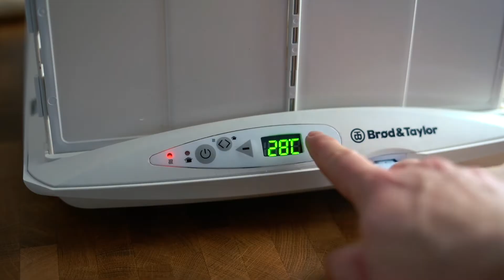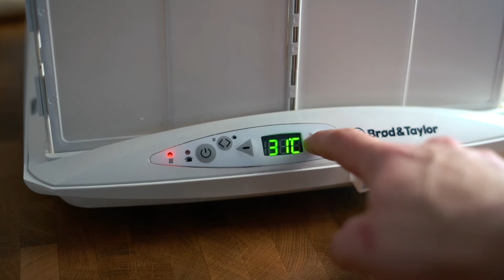Tempeh selber machen und verwenden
Zutaten:
- 500 g Bio-Sojabohnen
- 3 Esslöffel Apfelessig
- 1,5 g (1 Teelöffel) Tempehsporen

Zutaten für den gebratenen Reis:

-  150 g Reis
- 2 Eier
- ca. 3 Frühlingszwiebeln
- ca. 200 g Tempeh
- 1 Hand voll Erbsen, frisch oder tiefgefroren
- 1 Zehe Knoblauch
- ca. 1/2 Chili
- ca. 3 Esslöffel Sojasoße